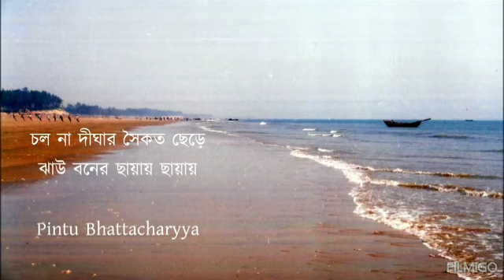Chalona dighar saikat chere। চলনা দীঘার সৈকত ছেড়ে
Best bengali gold song